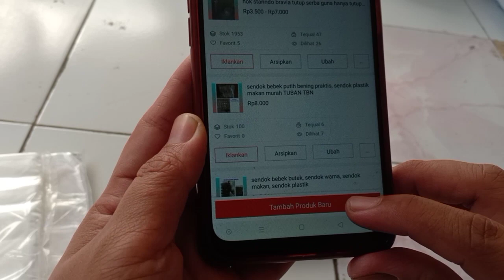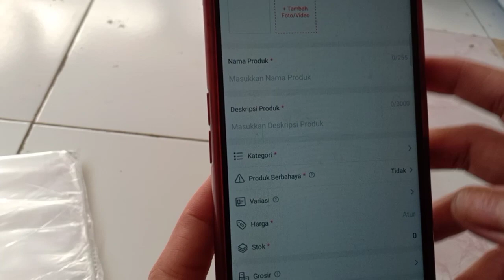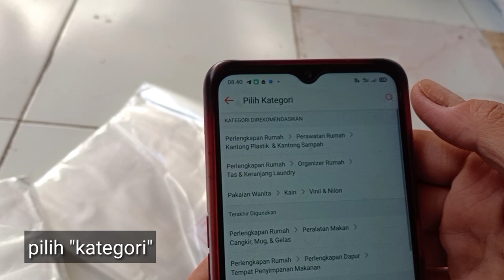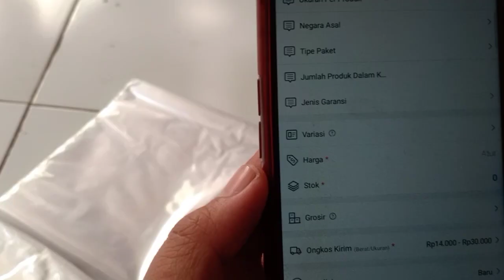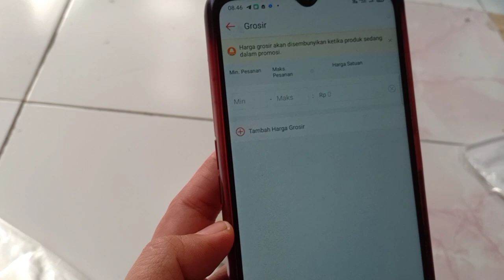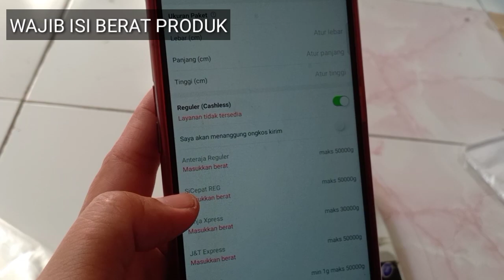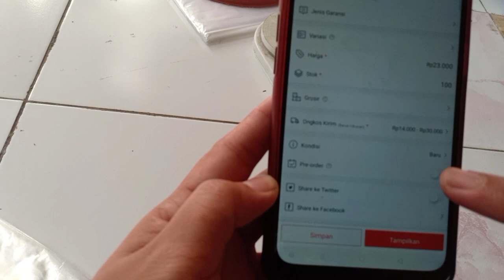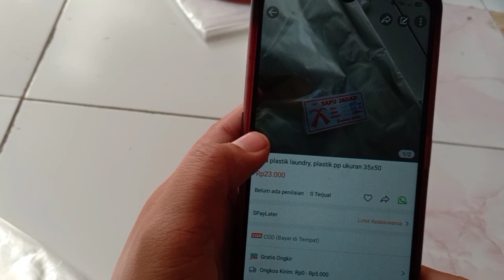cara menambahkan produk baru di toko orange shopee | cara berjualan di shopee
Tutorial cara menambahkan produk baru ke toko shopee. Ada beberapa hal yang harus diperhatikan agar seller tidak mengalami kerugian. Ini sesuai pengalaman pribadi